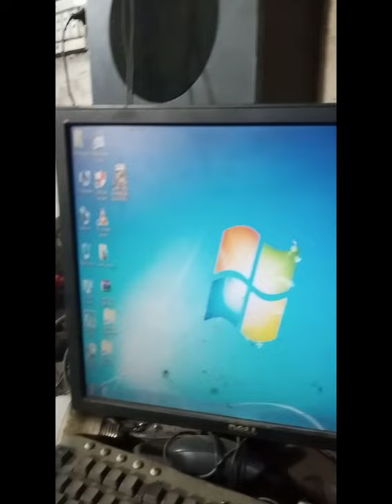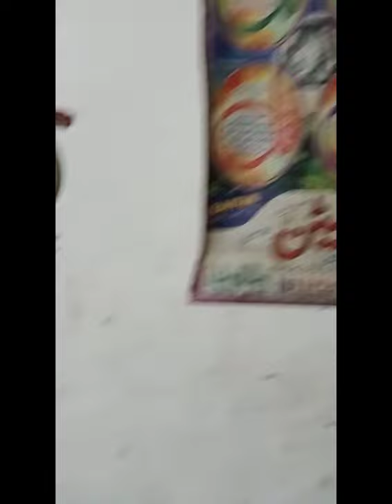آج میں کام سے واپس آیا تو مکان پر کوئی نہیں تھا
M Shakeel Balouch